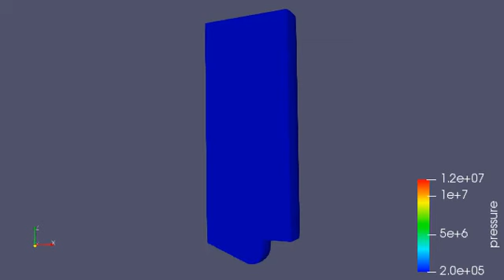pressure profile of a omega piston in a diesel engine